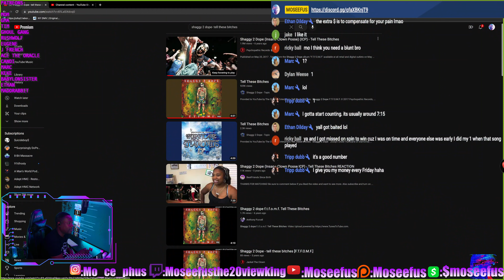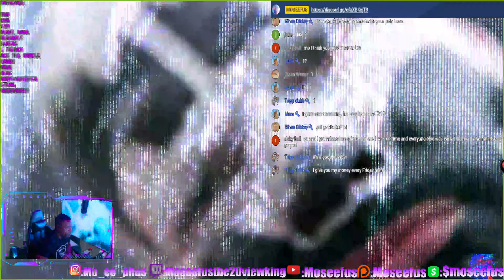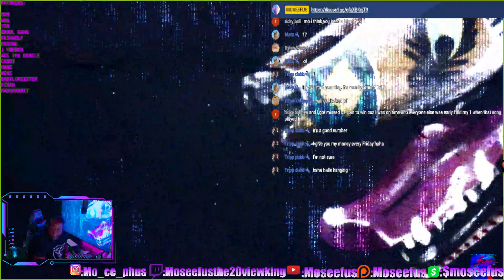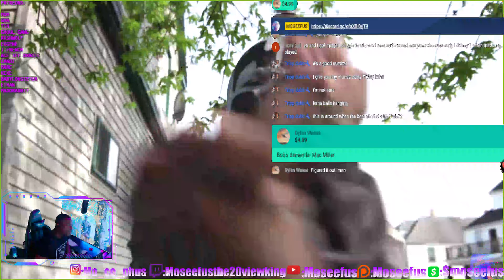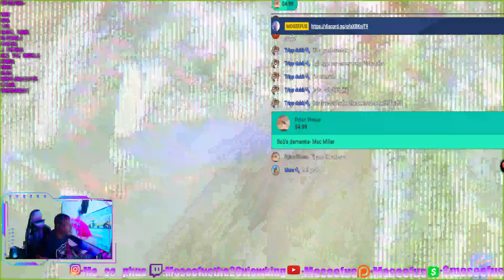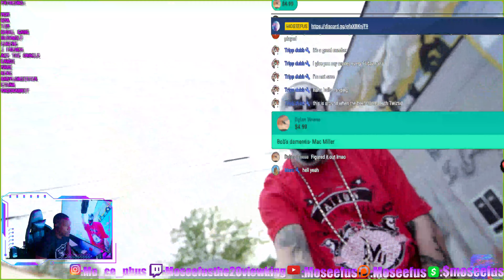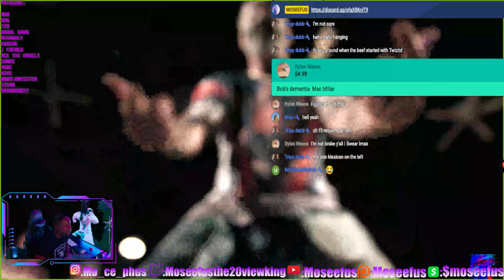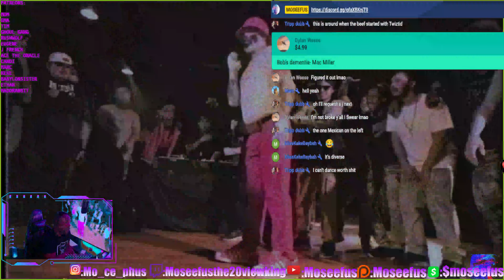SUPER CHAT req fr TRIPP DUBB 🤡🪓SHAGGY 2 DOPE - TELL THE B!+CHES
Moseefus listens to Shaggy 2 Dope